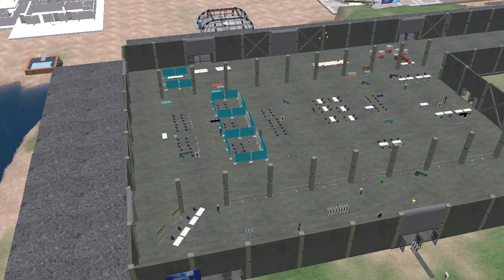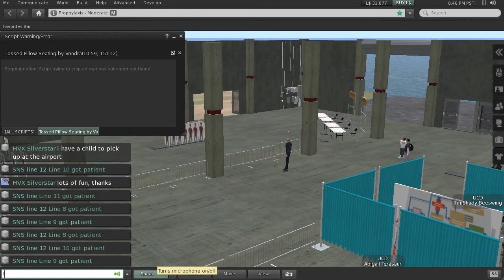Part 5 of 5: UC Davis Extension MHI214 Introductory Session in Second Life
November 2010 class in Second Life for the UC Davis Extension course in Health Informatics, 'The Internet and the Future of Patient Care.'
Instructor: Peter Yellowlees MD with Martin Leamon MD, James Cook MD, Bernadette Daly Swanson MLIS.